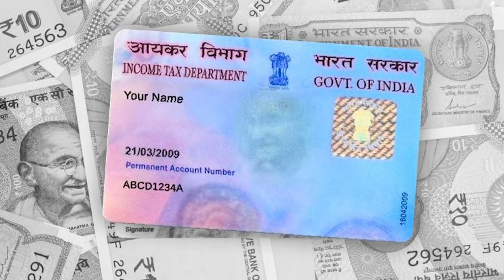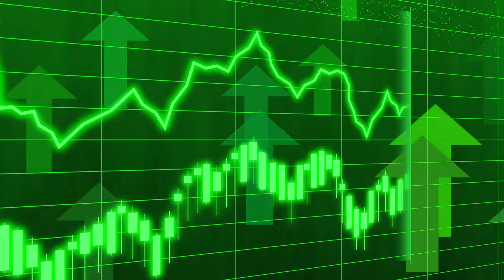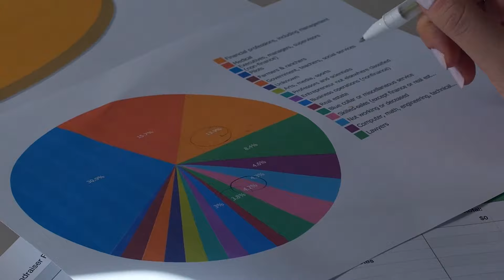why early general elections in 2023 itself? | Modi's plan for early general elections in 2023